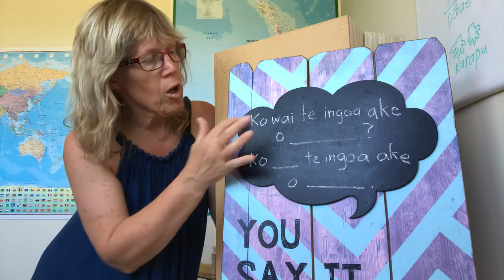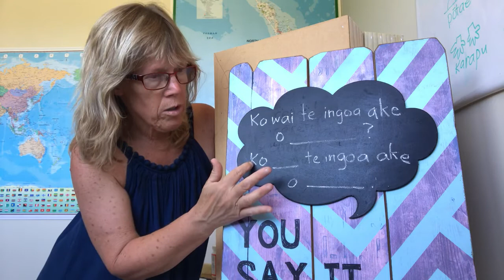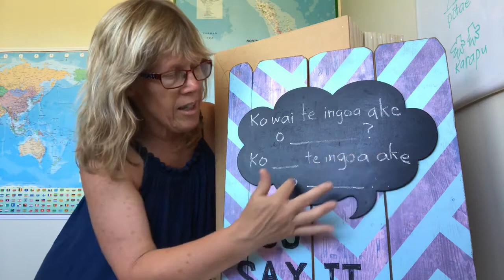What’s someone’s real name? Te reo sentence structure example